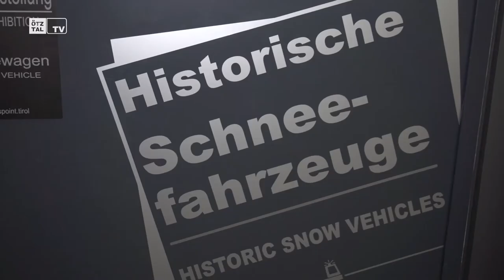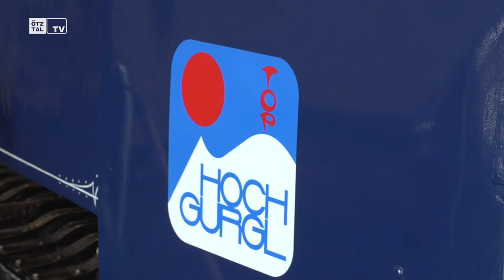Top Mountain Motorcycle Museum / Sonderausstellung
Letzte Woche haben wir uns für euch in der Ausstellung des Naturpark Ötztal auf der Hohen Mut im Skigebiet von
Obergurgl-Hochgurgl umgesehen.
Diesmal haben wir für euch die aktuelle Sonderausstellung im Top Mountain Motorcylce Museum besucht.
Dort sind aktuell Pistengeräte & Schneefahrzeuge der letzten Jahrzehnte zu sehen & zu bestaunen.

Exhibition of the Top Mountain Motorcycle Museum.

Featured in this video in order of appearance:

Locations:
Top Mountain Motorcycle Museum

People:
Marie-Theres Riml
Attila Scheiber

Credits
Idea & Concept: TyrolVision
Director & Produzent: TyrolVision
Camera:  TyrolVision
Cut: TyrolVision